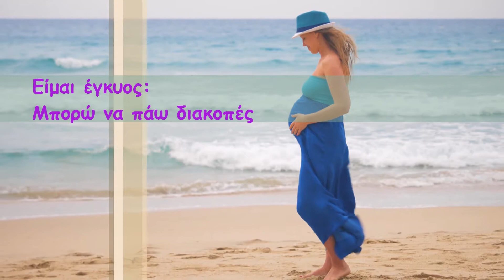Είμαι έγκυος: Μπορώ να πάω διακοπές;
Η εγκυμοσύνη δεν είναι λόγος, για να χάσετε τις διακοπές σας! Υπάρχουν όμως κάποιοι κανόνες, οι οποίοι θα κάνουν τη ζωή σας ευκολότερη και ασφαλέστεροι. Δείτε ποιοι είναι οι κανόνες αυτοί στο video, που δημιουργήσαμε σε συνεργασία με τον ιστότοπο mothersblog.gr!